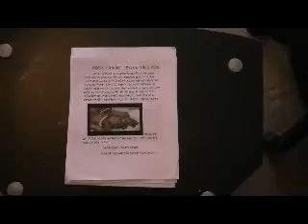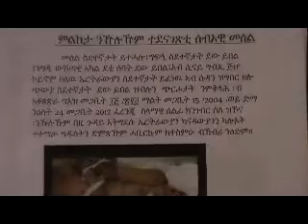00351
Dmonstration in Vancouver BCcanada,against human truffikers in Sinai, Egypt, and security and police officers who used to sell refugees people to Rashaida  in Kassala and other cities of SUDAN